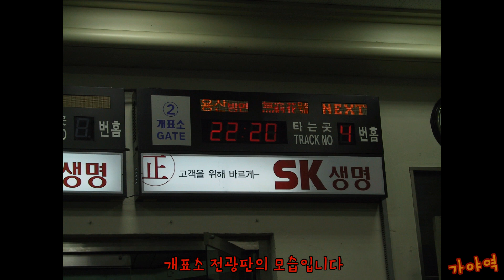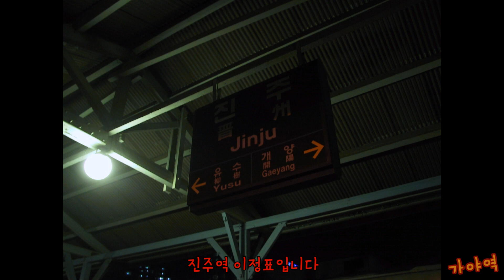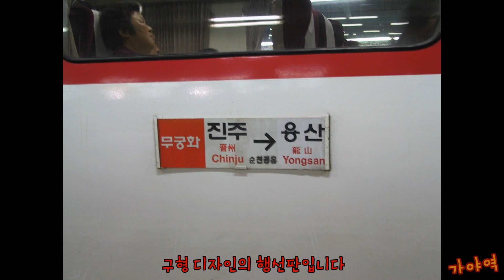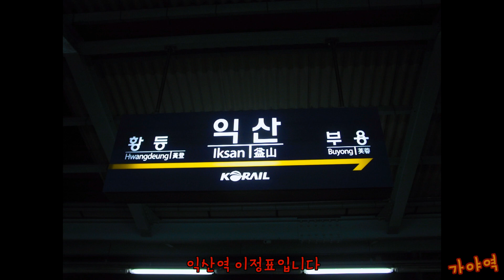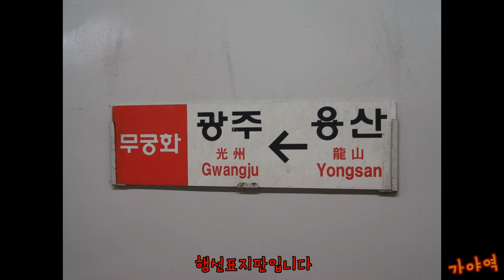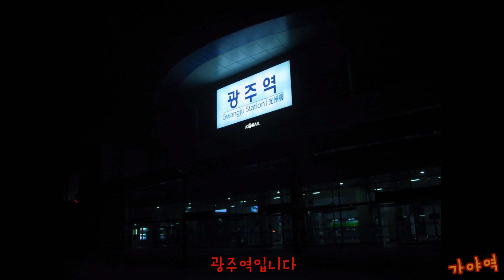[열차 탑승일지]184. 진주→익산 무궁화호 외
진주-익산-광주 간을 탑승하여 촬영한 사진을 영상으로 만들었습니다.

1486열차는 진주역을 22:20에 출발하여 용산역을 04:46에 도착하는 무궁화호입니다.
1459열차는 용산역을 23:10에 출발하여 광주역을 03:24에 도착하는 무궁화호입니다.

진주-익산-광주 간 운임(환승): 15900원 (비지니스카드)